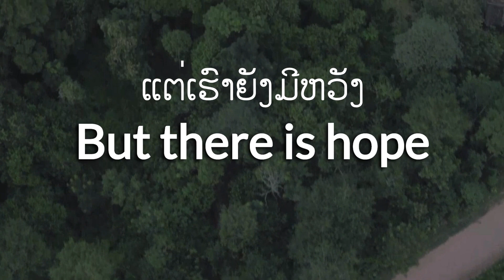We Only Have One Earth - Earth Day 2023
As we celebrate WorldEarthDay, we must also recognise the reality of climate change that is affecting our planet in unprecedented ways.
But there is hope. We have the power to protect our planet and the future of our children.
What commitment will you take or renew this year?